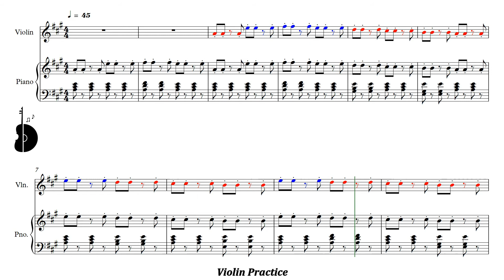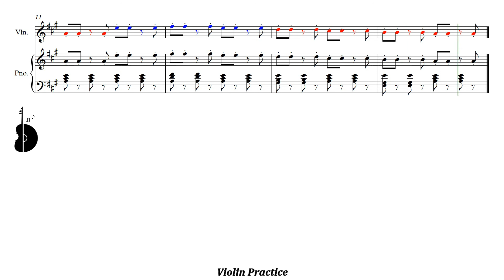Suzuki Violin Book 1 | Twinkle Twinkle Little Star | Variation B | Piano Accompaniment | PPM = 45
Suzuki Violín Libro 1 | Twinkle Twinkle Little Star | Variación B | Acompañamiento Piano | PPM = 45

▶️ Playlist of this song in different pulse:
▶️ Lista de reproducción de este tema en distintos pulsos: